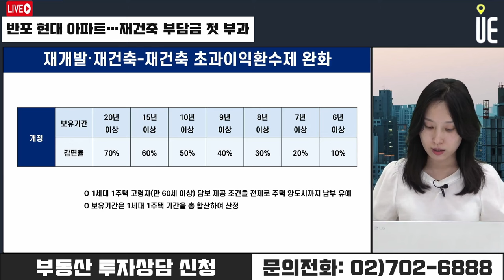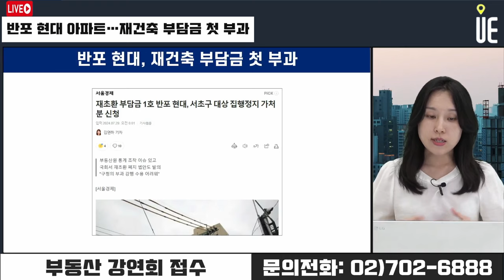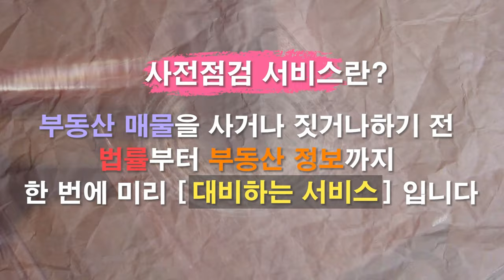반포현대 재건축 부담금 첫 부과!! 재초환법 시행으로 공급물량 더 축소되나?! [12시 김예림 라이브]